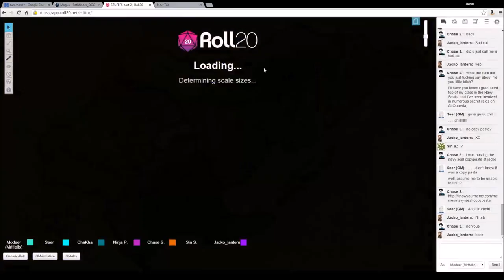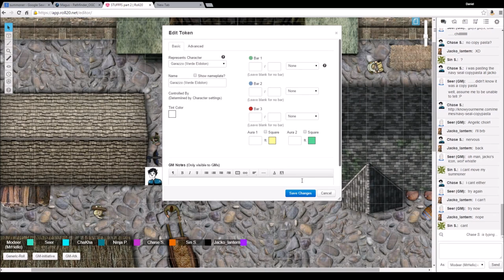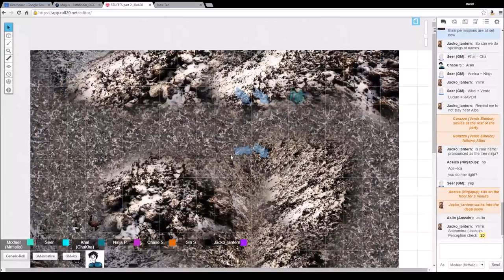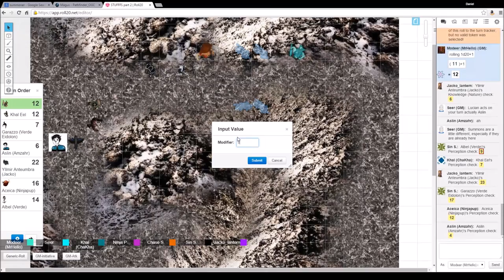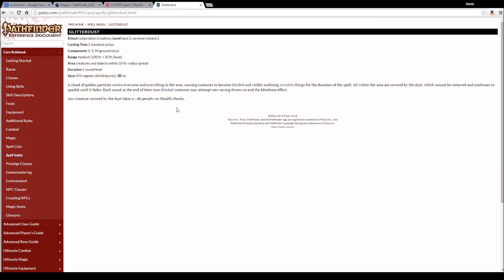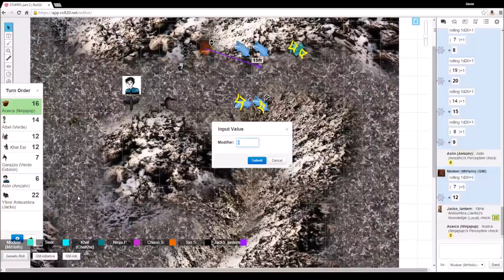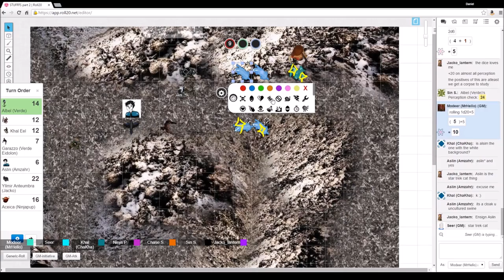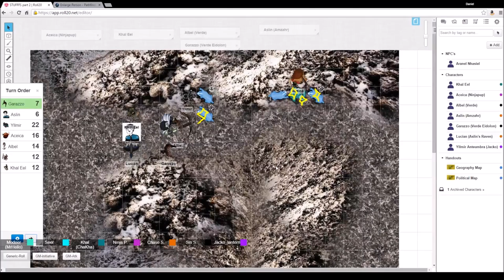Nether Ward D&D: Team Close Shave, Ep1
Another team comes together to explore the frozen Northern area known as Enovi's Claim.

Team Close Shave is:
Jacko as Yllmir Anteumbra, the Fetchling, Warpriest
Amzahr as Aslin, the Catfolk, Witch
Verde as Albel, the Dhampir, Summoner
Ninjapup as Aceica, the Suli, Magus
Chahiro as Khal Eel, the Dwarf, Wizard